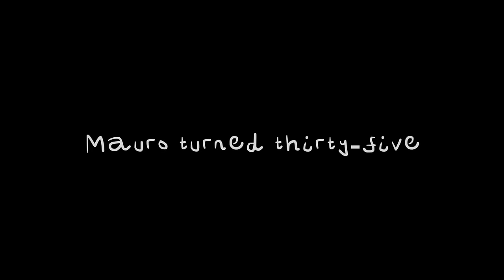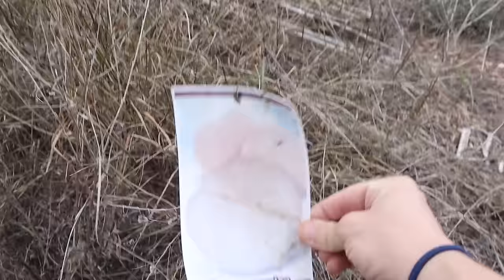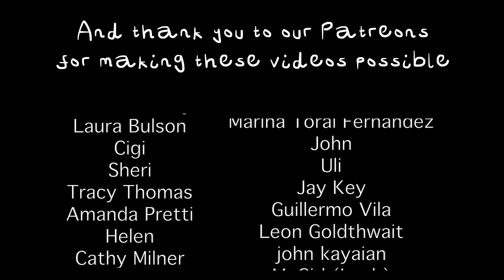The Reality of Off-Grid Homesteading with a Baby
Hi, we are Harriet and Mauro and in February 2021 we bought an abandoned smallholding in Castellón, Spain. In these videos we shar e our life as we restore and improve our little stone house, learn to grow and preserve our own food, and bring our 4 acres of farmland back to productivity.

Or if you're looking for a way to say a quick one-off thanks for the work that goes into making these videos, you can treat us to a little coffee here 🥰:

Personal?

If I Wrote You a Song (Instrumental Version) STEMS INSTRUMENTS - Melanie Bell
Reaching For Infinity - Dawn, Dawn, Dawn
Thoroughfares and Turnpikes - River Foxcroft
Be There Soon (Instrumental Version) - Binkley
There for You - Pearce Roswell
Pride of Pennsylvania - Roy Edwin Williams
Haystack - Biddy Sullivan